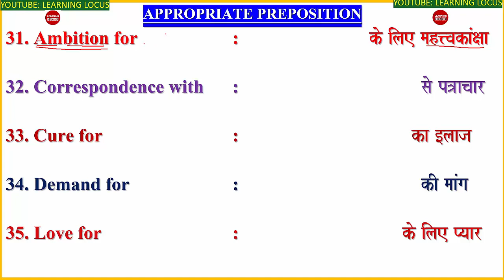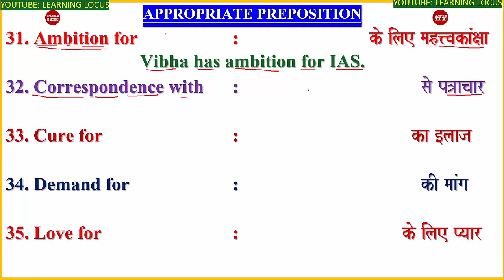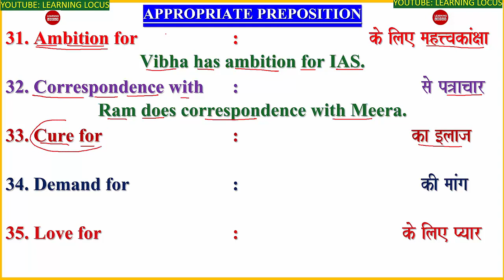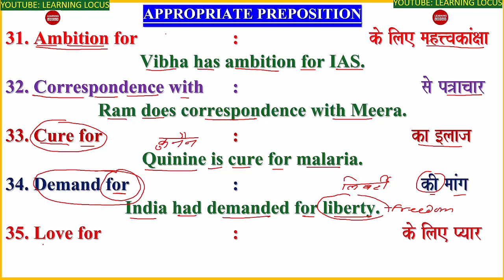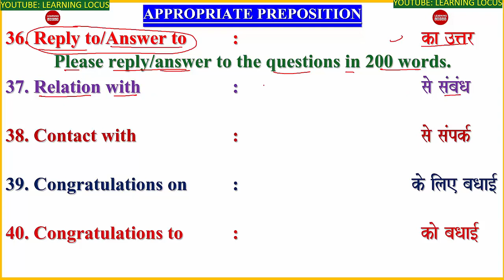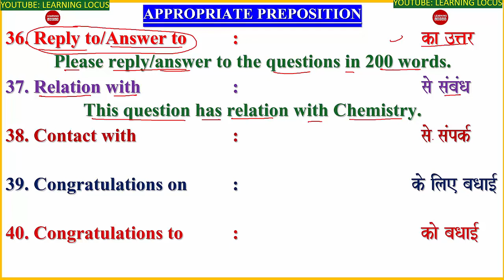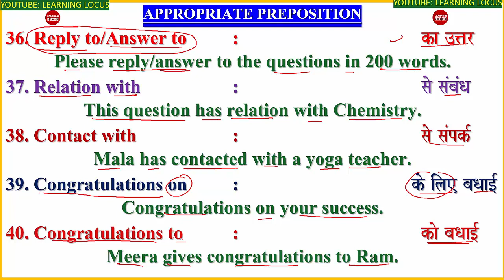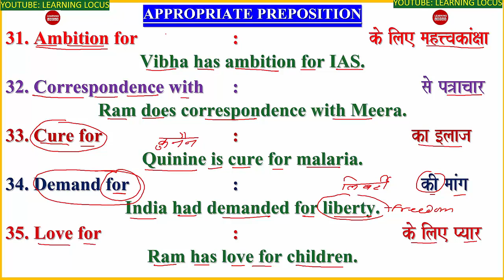Appropriate_Preposition (31-40)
ENGLISH GRAMMAR BY LEARNING LOCUS I LEARNING LOCUS I PAIRS OF WORDS, SYNONYMS, HOMOPHONES, ONE WORD SUSTITUTIONS,